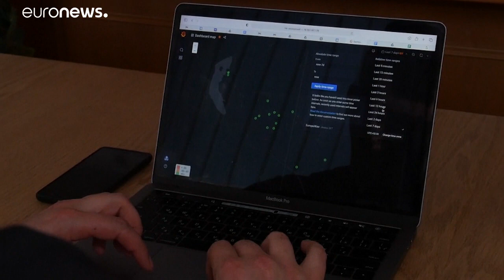Bison Bonasus: In Europa nur noch "fast bedrohte" Art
Das Wisent ist eine Spezies, die die Lebensqualität anderer Arten in der Nahrungskette sichert und das natürliche Gleichgewicht aufrechterhält. Allein in der Ukraine leben wieder rund 400 Tiere. Die Art ist in der Roten Liste der IUCN nur noch "fast bedroht".